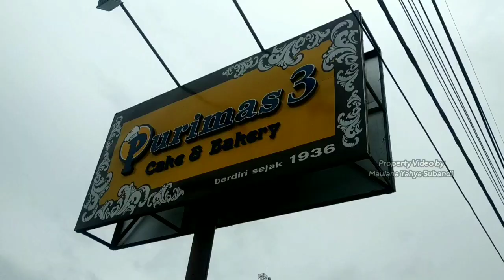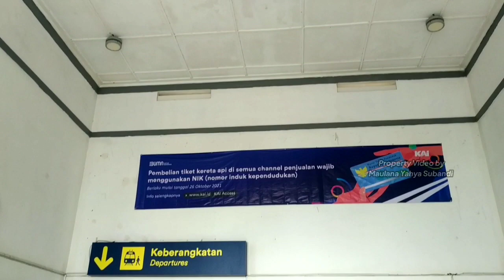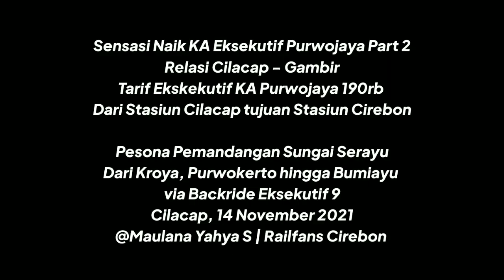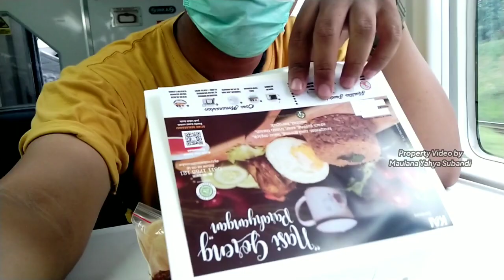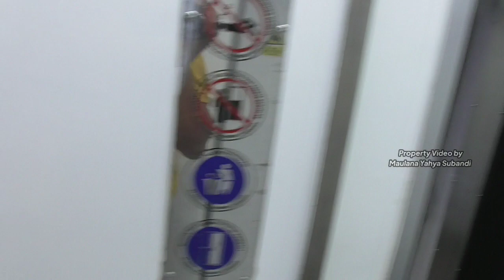Perjalanan Kereta Api Purwojaya : MELINTAS TEROWONGAN EKSTRIM DAN INDAHNYA TEPI SUNGAI SERAYU PART 2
Perjalanan Kereta Api Purwojaya Eksekutif New Livery Image K1 2016 | Backride dan Vlog Melintas Terowongan Ekstrim dan Indahnya Tepi Sungai Serayu Purwokerto Part 2

Jadwal perjalanan Kereta Api Purwojaya dari Cilacap - Gambir setiap hari.

Tiba di Stasiun Cirebon Kejaksan

Tarif Eksekutif : 185rb
Durasi Perjalanan : 3 jam 45 menit
Eksekutif New Livery Image K1 16 PWT
Eksekutif Nomor : 9
Seat : 13C
Hari/tanggal : Kamis, 11 November 2021

Music Backsound
1. Clouds - Joakim Karud

Keterangan : Perjalanan Kereta Api Jarak Jauh ini diwajibkan Rapid Antigen dan Vaksin minimal dosis pertama